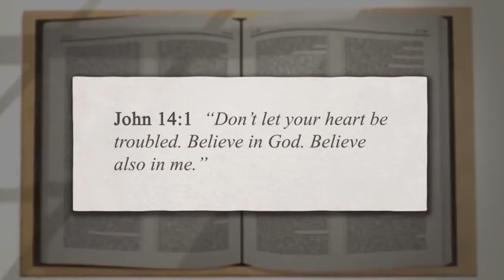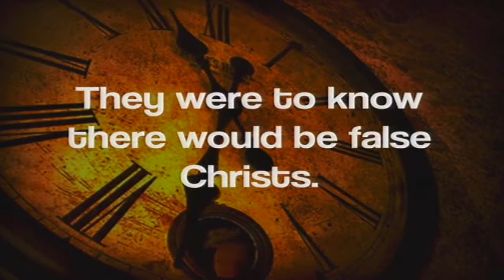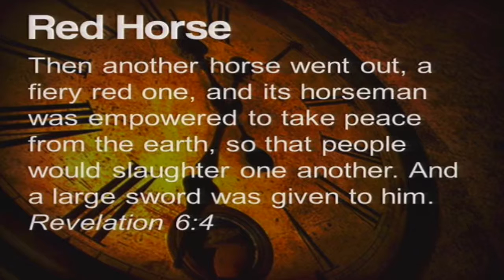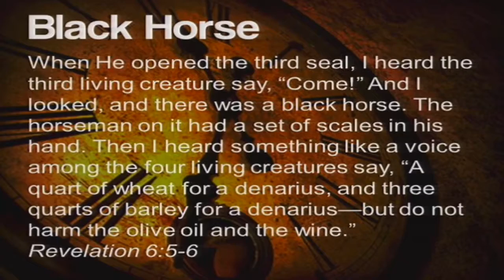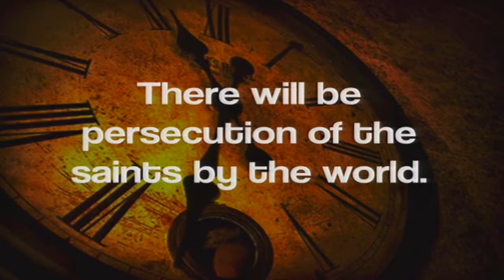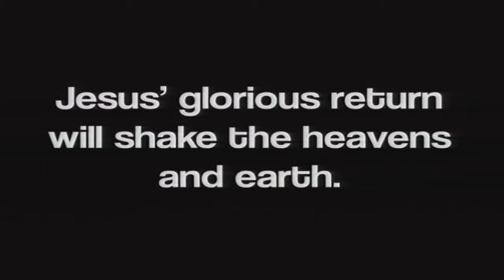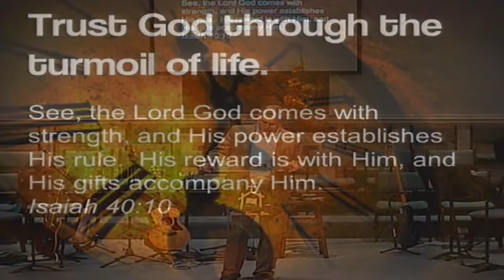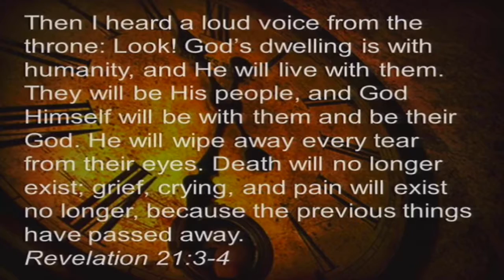"The End of The Age" September 18, 2016- Sunday Night